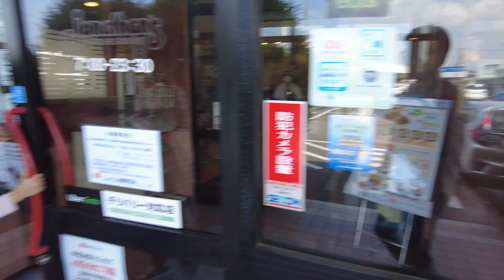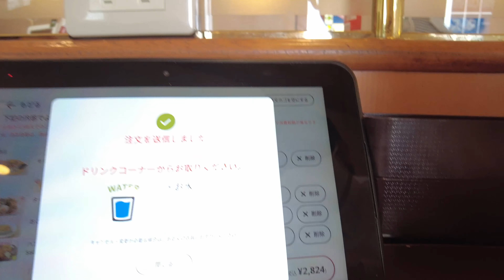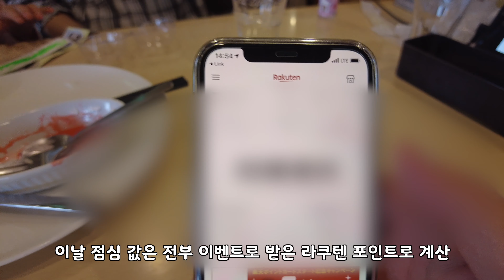[한일부부/日韓夫婦] 일본 패밀리 레스토랑 / 먹고 싶은 한국음식 이야기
한국과는 조금 다른 일본의 패밀리 레스토랑
말 그대로 가족이 가볍게 식사하러 가서 서로 먹고 싶은 음식들 먹는 곳으로
가격도 저렴하고 메뉴의 많습니다
(제가 한국에 있었을때는 패밀리 레스토랑이라고 하면 조금 비싼 이미지 였는데 지금은 어떤지 모르겠네요)
저희 부부는 먹고 싶은 한국 음식에 대해 자주 대화를 나누는데 그럴때면 예전에 군생활 할때 휴가 나가면 뭐 먹고 싶은지 이야기를 하던 때가 생각 납니다 ㅎㅎㅎ
한일부부🇰🇷🇯🇵의 도쿄 변두리 일상
日韓夫婦🇯🇵🇰🇷の東京郊外暮らし